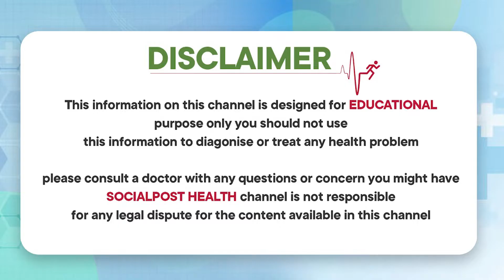డెంగ్యూలో ఈ సమస్యలు ఉంటే | Complications of Dengue Fever in Telugu | Dr Jagadeesh |Socialpost Health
Dear Friends,